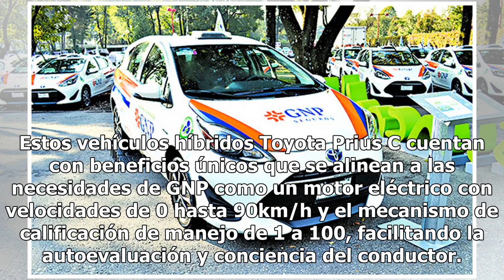Actualización completa: GNP-Toyota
En un evento que se llevó a cabo en sus instalaciones, GNP Seguros anunció la renovación completa de su flotilla vehicular utilitaria por autos híbridos con lo que busca reducir su emisión de gases contaminantes en 697 toneladas anuales y reducir el consumo de combustible en 40% cada año. “Para la e...